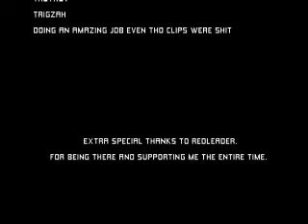Jambun's Halo 2 Montage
A short montage from Jambun, a Halo player from New Zealand. Now a member of DtS in Halo 3.

Edited by Trigzah